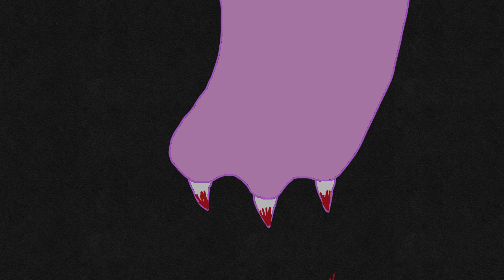●Afterlife meme○ (kinda a vent)